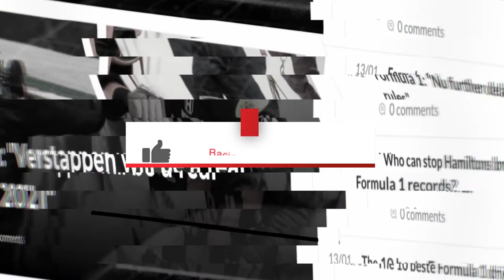Robert Doornbos: "Drivers get out of the car with shaking hands at Zandvoort" | RacingNews365